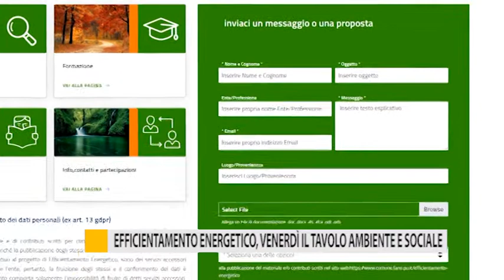Efficientamento energetico, venerdì il tavolo ambiente e sociale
Entra nel vivo il progetto dell’efficientamento energetico a Fano: venerdì si terrà il primo incontro online del tavolo ambiente e sociale con la possibilità per i cittadini di intervenire e dare suggerimenti.